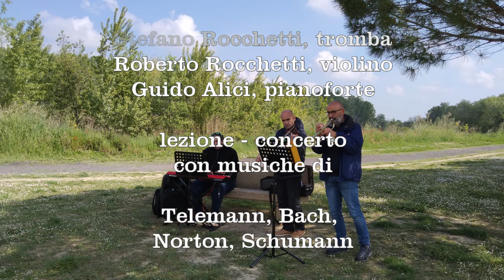Scuola primaria Sapienza: lezione concerto nel parco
Bellissima lezione all'aperto nel Parco dello Sport e dell'ambiente per gli alunni della scuola primaria Sapienza. Le note di tromba, violino e pianoforte hanno riecheggiato per tutto il parco lasciando stupiti i passanti che si sono uniti agli alunni nell'ascolto di brani di Telemann, Norton, Shubert.